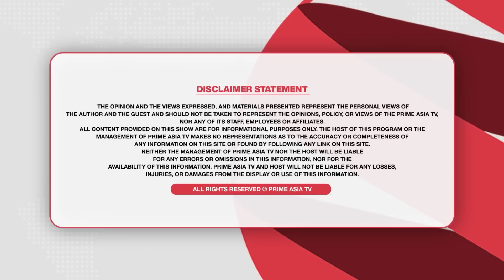Prime Time (1481) || ਇੱਕ ਦਿਨ 'ਚ ਕਮਾਈ 1 ਹਜ਼ਾਰ ਕਰੋੜ ਕਿਵੇਂ | ਵੱਡਾ ਖੁਲਾਸਾ ਗੌਤਮ ਅਡਾਨੀ ਬਾਰੇ